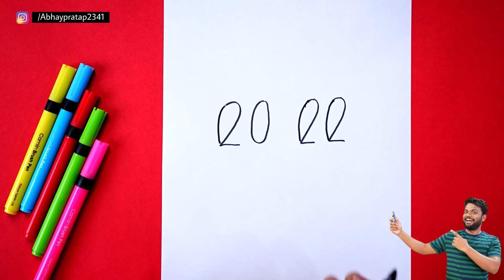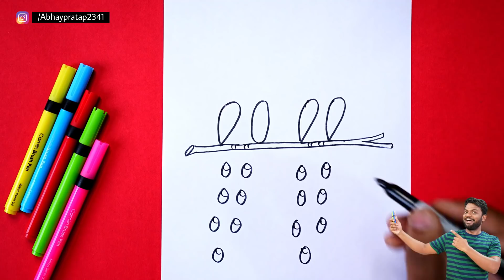मोर का चित्र आसानी से बनाना सीखे // how to cute Peacock from 2022 number step by step Easy Drawing